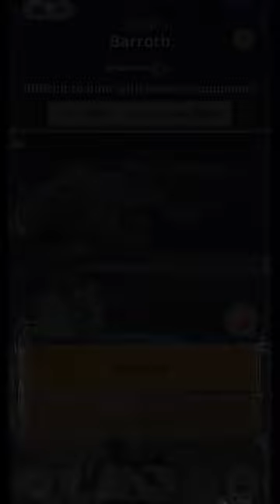Road to Max Lvl Lightbow Gun "FIRE" | 8* Barroth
Trying To Hit Max Lvl Fire Elemental Damage Lightbow gun.

0:00​ - Intro
0:41 - Midway

-akamu